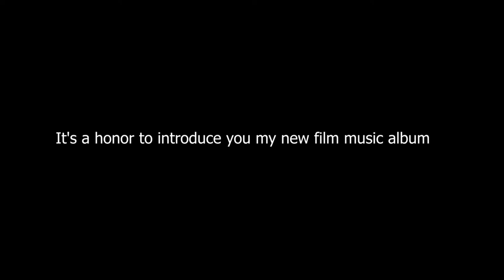FILM MUSIC: PROROKK In The Battlefield -4- SO MANY LIVES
Thank you for your support in music.